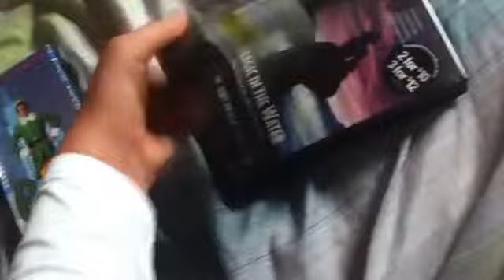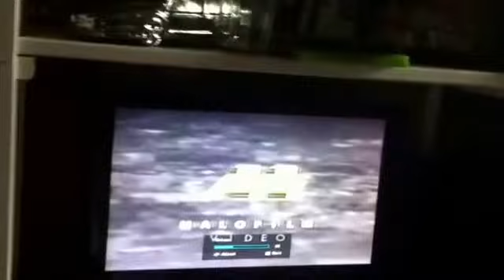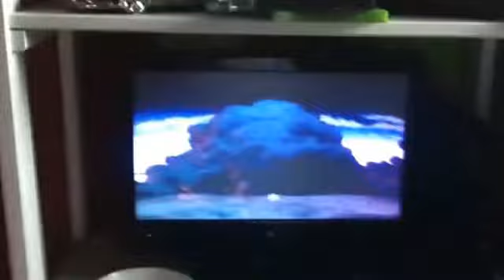Opening to magic in the water 1995 VHS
this is my 2nd Malofilm video VHS tape i have.  the other one being it's a wonderful life  (witch has No Previews)